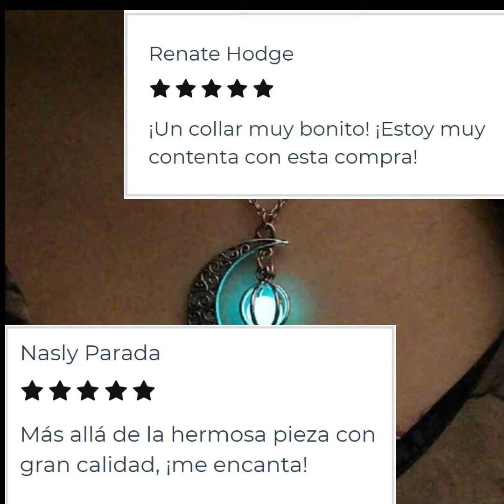RESEÑA EN VIDEO DE LOS PRODUCTOS DEL COLLAR REIKI